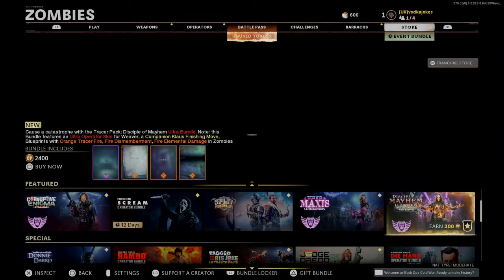Why i did not buy cod vanguard